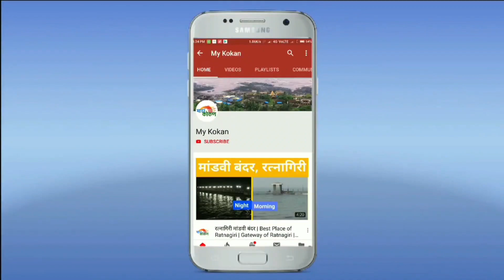छोटे रोजेदार | जियान कडवेकर | टेटवली दापोली | Ramadan 2024 | my kokan